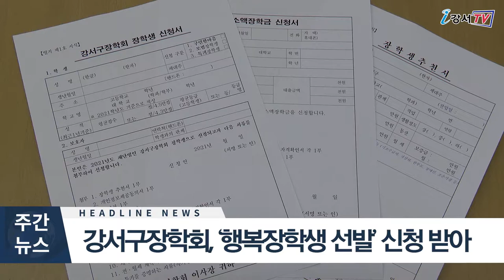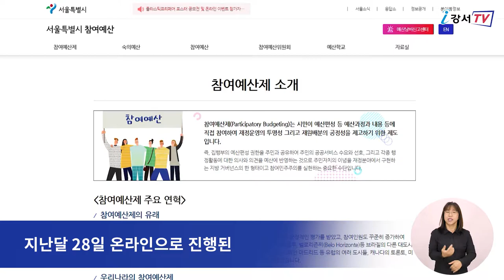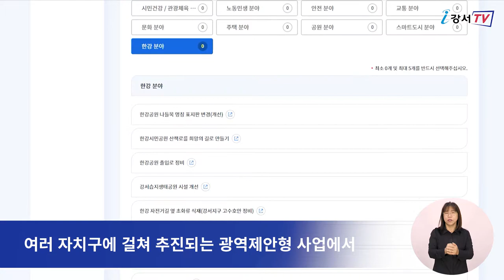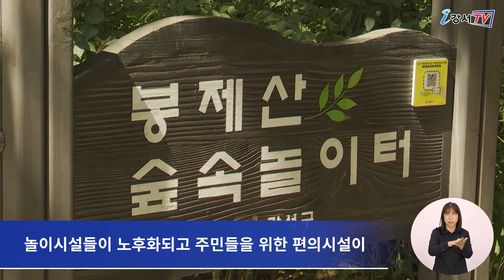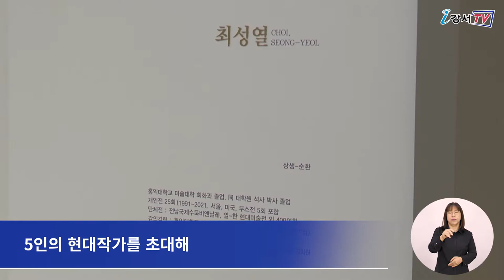2021년 9월 넷째주 주간뉴스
1. 강서구, 시민참여예산 2년연속 자치구 1위
2. 2021년 강서구장학회 행복장학생 선발
3. 강서구 봉제산 숲속놀이터, 주민 휴식공간으로 새 단장
4. 2021 원로 중진작가 초대전